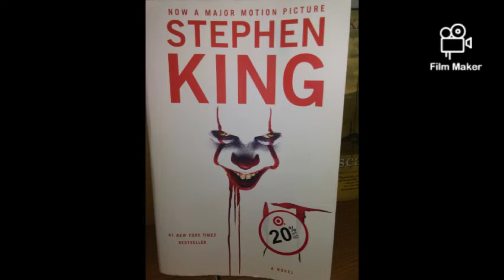The Talk Show Episode 3: Talking About Random Things Part 1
Have ideas on what I should talk about next? Worldwide News? Internet Trends? More random things? Write them down in the comments!